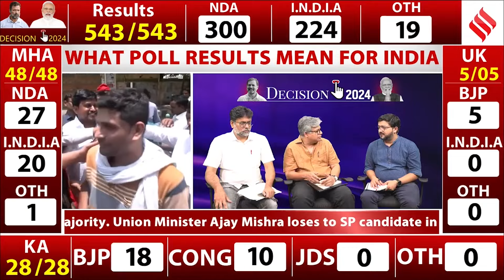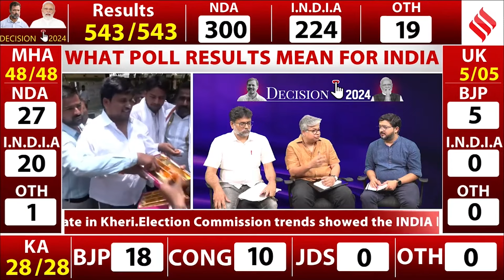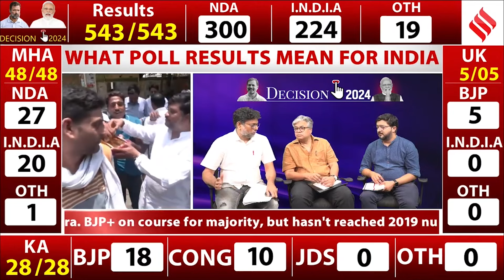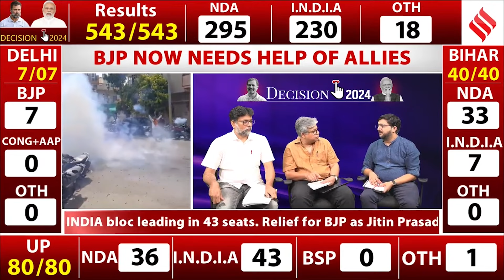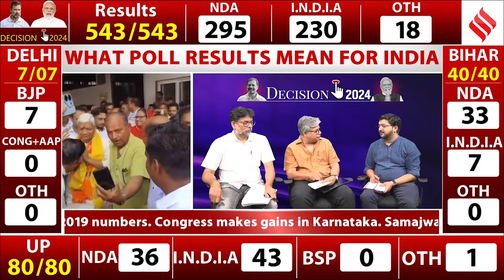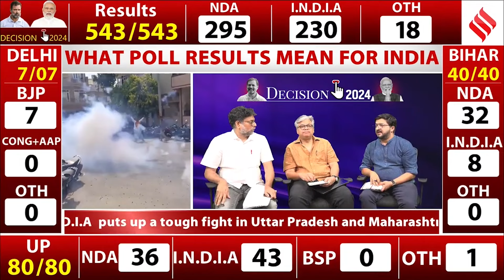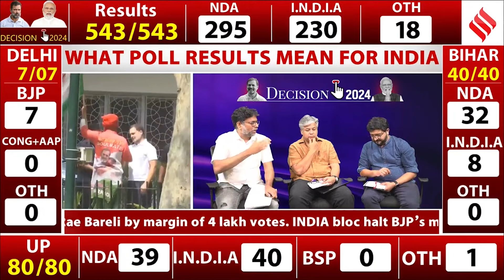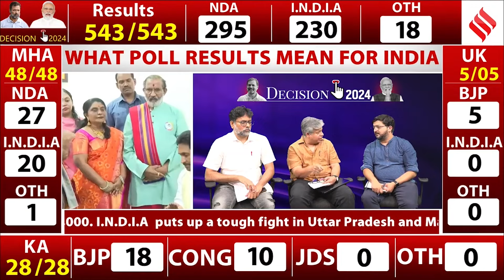Election Results 2024: How Economic Distress Brought Down BJP’s Seats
Election Results 2024: How did the economic distress affect BJP's performance in 2024 Lok Sabha elections? In April this year, CSDS-Lokniti, a leading research organisation tracking the behaviour of India’s voters for decades, came out with the results of its pre-poll survey. It found that the single most important issue for voters in 2024 is unemployment. The Indian Express experts, P Vaidyanathan Iyer and Udit Misra break explain.

Click the link below for 1:1 Mentorship Form For UPSC 2025

loksabhaelections2024